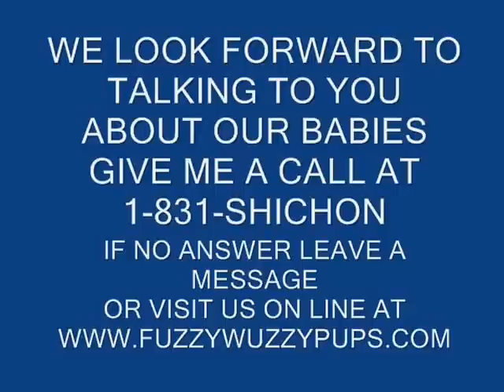Meet Daisy, FuzzyWuzzyPups.com Home of the LIFETIME health warranty :0) Shichon teddy bear puppies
Meet our adorable Daisy, she is a FuzzyWuzzyPuppy :0).. So sweet and adorable.